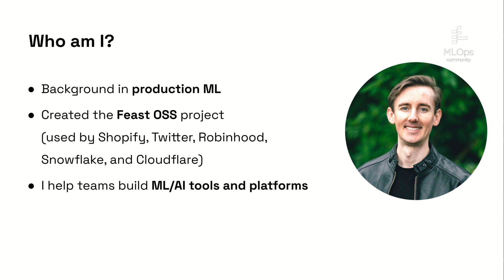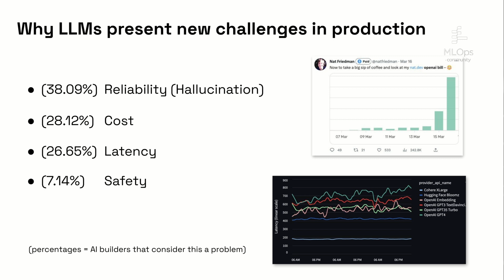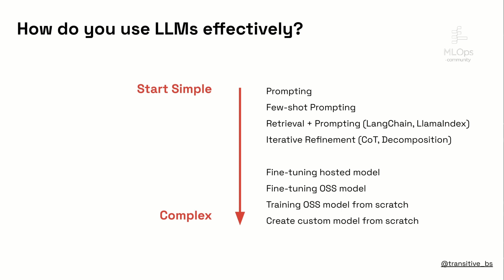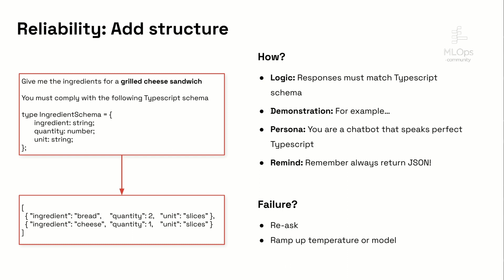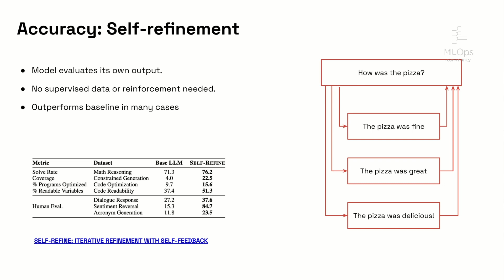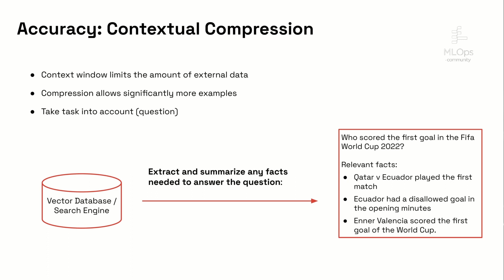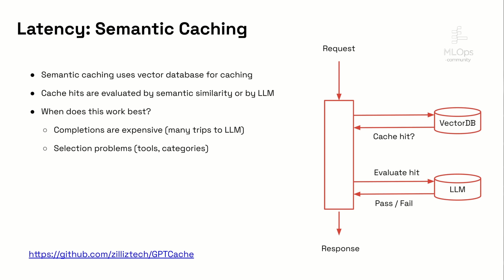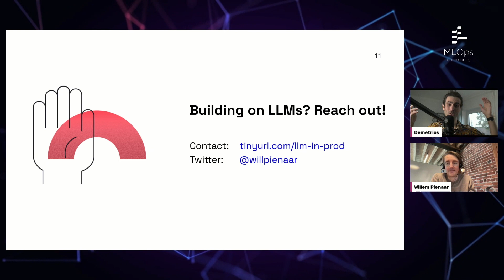Emerging Patterns for LLMs in Production // Willem Pienaar // LLMs in Prod Conference Lightning Talk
// Abstract
As the landscape of large language models (LLMs) advances at an unprecedented rate, novel techniques are constantly emerging to make LLMs faster, safer, and more reliable in production. This talk explores some of the latest patterns that builders have adopted when integrating LLMs into their products.

// Bio
Willem is the creator of Feast, the open-source feature store and a builder in the generative AI space. Previously Willem was an engineering manager at Tecton where he led teams in both their open source and enterprise initiatives. Before that Willem built the core ML systems and created the ML platform team at Gojek, the Indonesian Decacorn.